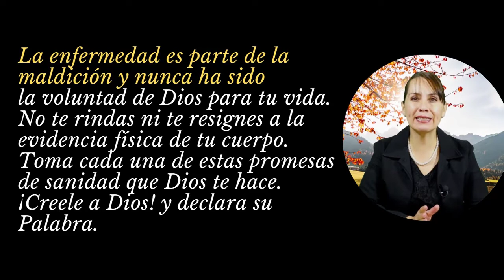03 ENERO / 395 Promesas de Sanidades y Milagros / Ministerio Palabra de Honor / Luc. 11: 9-10